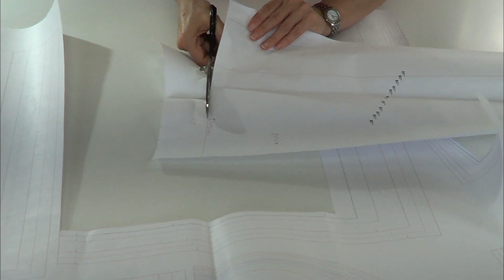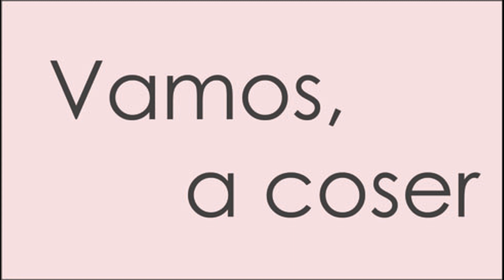Falda con tirantes. REVISTA PATRONES INFANTILES nº 15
Como hacer una falda con tirantes, patrón incluido en la revista patrones infantiles nº 15, tallas de 2 años a 10 años.
España: Mercerías, tiendas de telas, amazon.es
Alemania: amazon.de
Reino Unido: amazon.co.uk
Italia: amazon.it
Francia: amazon.fr